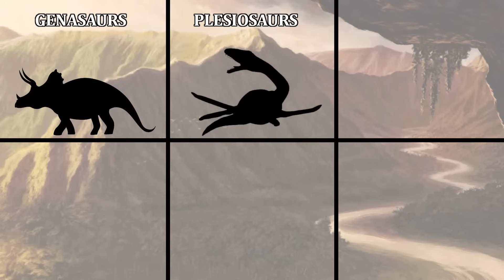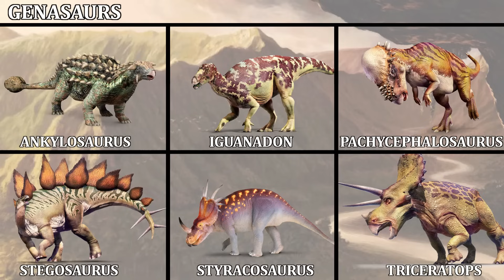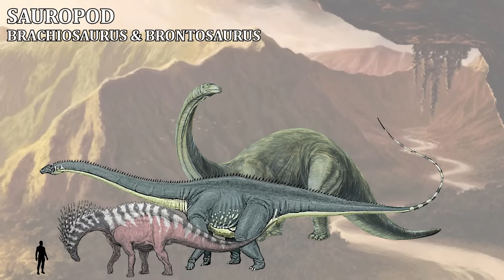Pathfinder Creature Feature: Megafauna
A viewer-requested video on a topic I had not originally considered, the megafauna video covers all manner of creatures that are now extinct on our world. Hopefully a fun little video for you and one that required me to do some real-world research along the way!

My apologies in advance for the funny audio in parts of this video too. I tried to fix in post, but seemed to be only making things worse!

0:00 - Intro & Preamble
5:00 - Dinosaurs
10:21 - Large Mammals
16:16 - Other Megafauna

Content for this video designed to support your Pathfinder adventures

If you enjoyed this video, please support Paizo publishing by purchasing their products and games: